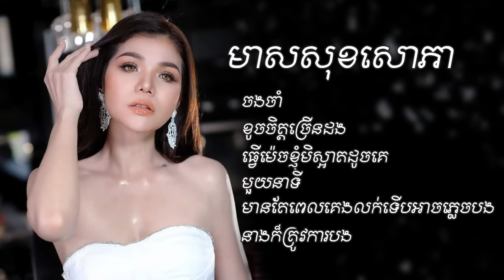ចងចាំ-ខូចចិត្តច្រើនដង-មាស សុខសោភា ​[OFFICIAL AUDIO]​​ ចម្រៀងជ្រើសរើស